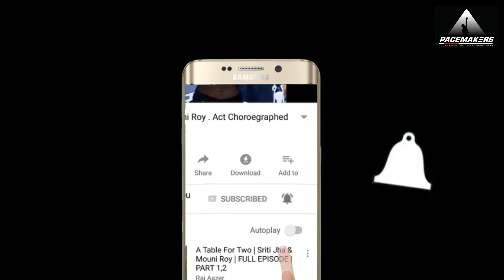rakth charithra Dance | Talent Hunt 2018 | Pacemakers